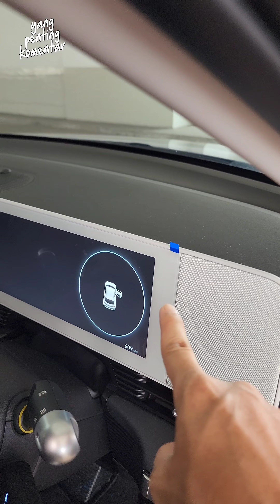ASMR Plastik Hyundai Ioniq 5 | VLOG IONIQ 5 - #007